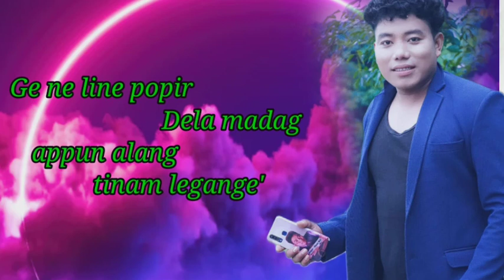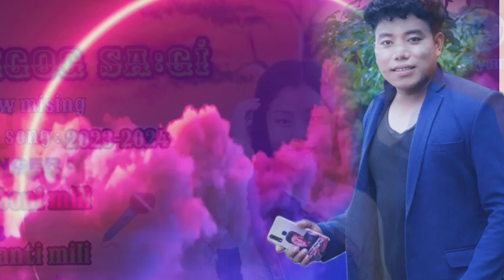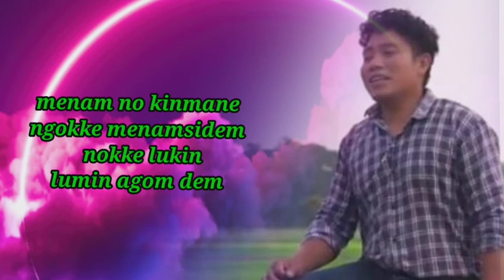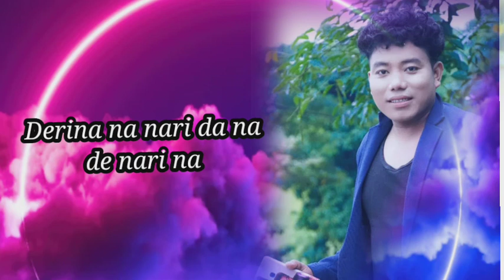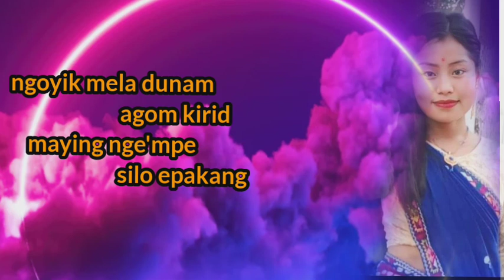NGOK SAGi' mising New song Abani &BONTI 2023/24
//ngok sagi //New mising romantic songs

singer: ABANI MILI
BONTI MILI

lyrics:Abani mili
mix master:kumud pegu

Bina parmison upload nokoribo guys